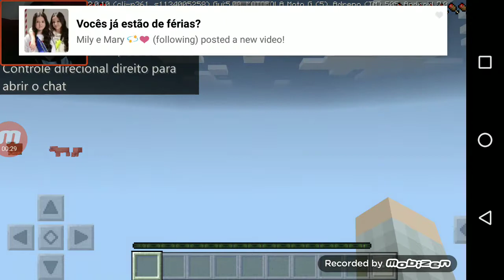Beyblade Burst ultra mega turbo ep 1